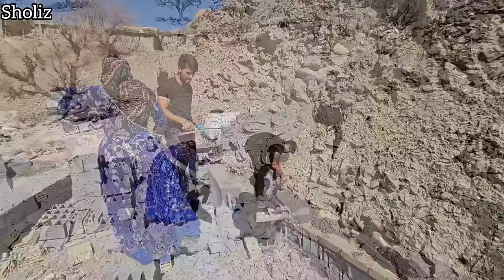Documentary drama of nomadic life: construction of a nomadic building and inviting mother for lunch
In this captivating video, we explore their journey of construction, cooking, and the joys of family life amidst the serene nomadic landscape.

Embark on a breathtaking adventure as Hamid and Nargis build their nomadic haven, seeking solace and tranquility in their unique way of life. Witness their dedication and passion as they create a home that resonates with their values of simplicity, freedom, and harmony. From laying the foundation to crafting every detail of their dwelling, discover the beauty that arises when dreams are transformed into reality.

But it's not just about construction; it's about the heartwarming moments shared along the way. Join Nargis in her culinary adventures, as she infuses the nomadic lifestyle with delicious flavors and nourishing meals. Experience the warmth of family bonds as Nargis's mother visits them, bringing love and wisdom from their roots. Witness the joy and laughter of their children, especially the playful spirit of Hossein, as he embraces the nomadic paradise as his playground.

This video is a celebration of love, joy, and connection in the nomadic life. It's a testament to the power of family, where the existence of their children adds an extra layer of happiness to their journey. Experience the profound sense of peace that emanates from living in harmony with nature, cherishing every moment, and embracing the simplicity that the nomadic lifestyle offers.

Join us in building memories that will last a lifetime. Subscribe to our channel and turn on notifications to stay tuned for upcoming videos, as we continue to share our nomadic adventures, cooking escapades, family bonding, and the essence of finding peace in every step of our journey.

🏡 Embrace the nomadic life, where love, joy, and connection thrive.

1. NomadicPeaceQuest ✨😌
2. HamidAndNargis 🧔👩
3. NomadicConstruction 🏕️🚧
4. NargisCookingAdventures 👩🍳
5. MotherVisits 🏡🤗
6. HosseinPlaytime 🧒🎉
7. FamilyHappiness ❤️👨‍👩‍👦‍👦
8. NomadicExistence 🏕️🌟
9. PeacefulNomadicLife 🌄😊
10. BuildingWithLove 💑🏡🔨
11. NargisCulinaryMagic 👩🔮🍲
12. MotherlyAffection 👵🤗
13. Hossein'sJoyfulPlay 🧒😃
14. CherishedFamilyMoments 👨‍👩‍👦‍👦❤️🌟
15. NomadicDreams 🏕️💭✨
16. ConstructingHappiness 🏡🔨😄
17. NargisKitchenDelights 👩🍽️🌟
18. VisitsFromMom 👵❤️🌟
19. ChildhoodAdventures 🧒🌈🎈
20. NomadicFamilyBonding 👨‍👩‍👦‍👦❤️🌟
21. PeacefulWanderings 🚶‍♂️🚶‍♀️😌
22. BuildingMemoriesTogether 👨‍👩‍👦‍👦🏡📸
23. NargisFlavorfulCreations 👩🍲🌟
24. Mom'sHeartwarmingVisits 👵❤️🤗
25. Hossein'sPlayfulAdventures 🧒🎈😄
26. NomadicBliss 🏕️😊🌟
27. ConstructiveJourney 🏡🔨🚀
28. NargisKitchenMagic 👩🔮🍳
29. MomentsWithMother 👵❤️🌟
30. Hossein'sHappiness 🧒😃🌟
31. NomadicLifeJoys 🏕️😄✨
32. BuildingLoveAndLaughter 💑🏡😄
33. NargisTastyCreations 👩🍽️🌟
34. BondingWithMom 👵❤️🤗
35. PlaytimeWithHossein 🧒🎈🌟
36. NomadicSerenity 🏕️😌🌟
37. ConstructingDreams 🏡💭✨
38. NargisCookingMagic 👩🔮🍲
39. ReunionWithMom 👵❤️🌟
40. Hossein'sPlayfulMoments 🧒🎉🌟
41. NomadicHarmony 🏕️❤️🌟
42. BuildingHappinessFoundation 💑🏡😊
43. NargisFlavorsOfLife 👩🍽️🌟
44. Mom'sLoveAndWarmth 👵❤️🤗
45. Hossein'sJoyousAdventures 🧒🎈😄
46. NomadicTranquility 🏕️😌✨
47. CreatingNomadicMemories 🏡📸🌟
48. NargisCookingJourney 👩🍳🚀
49. RejuvenatingVisitsFromMom 👵❤️
1.
2.
3.
4.
5.
6.
7.
8.
9.
10.